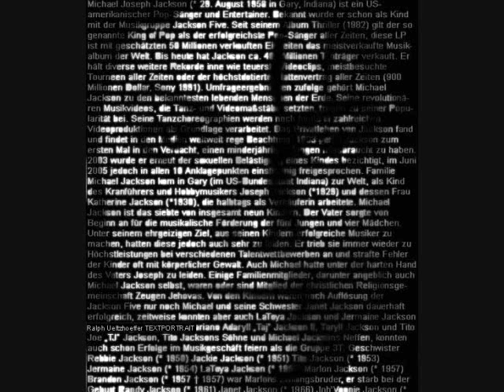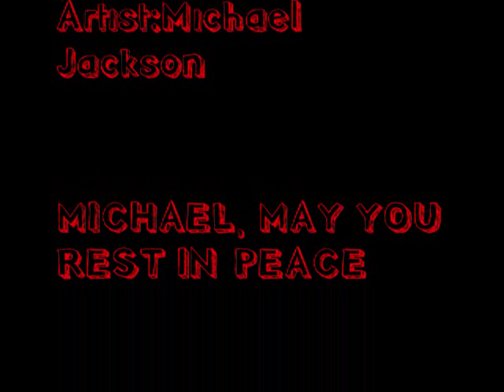A Tribute to Michael Jackson--R.I.P. Michael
Please watch to the end I'm just a huge Michael Jackson fan. Please Comment & Rate.

Try to upload your own Tribute Vids to anybody not only MJ or even any celebrity please as a video response.